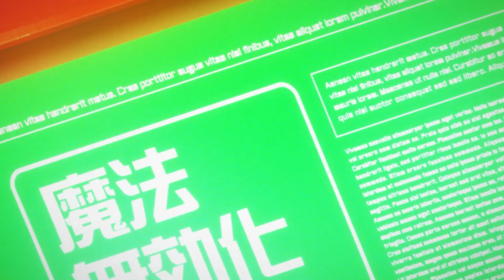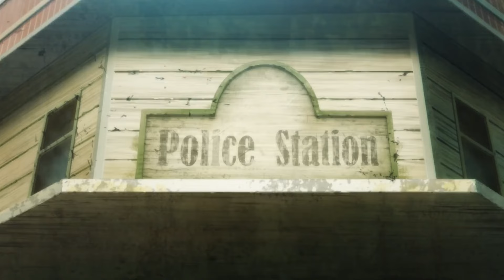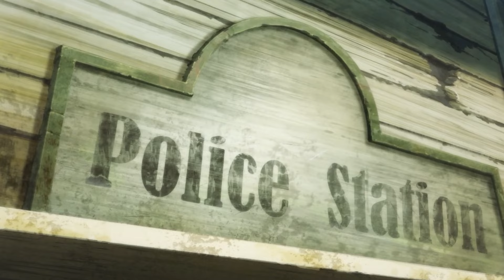Strongest Boy Will Kill World for love /ANIMAL Ka PAPA